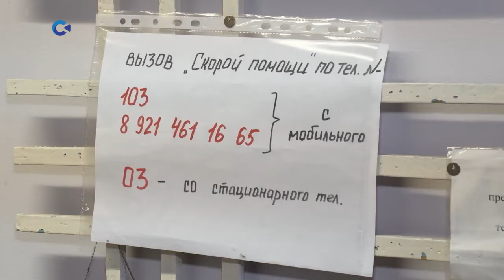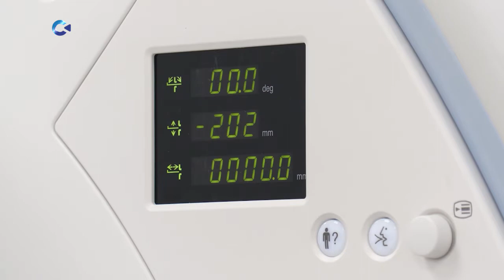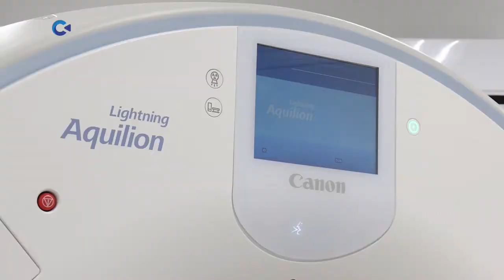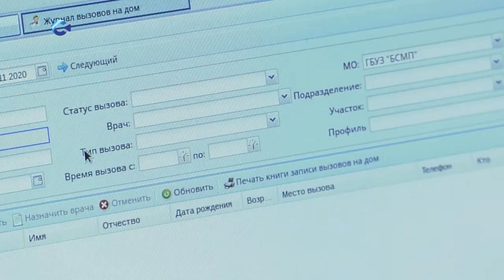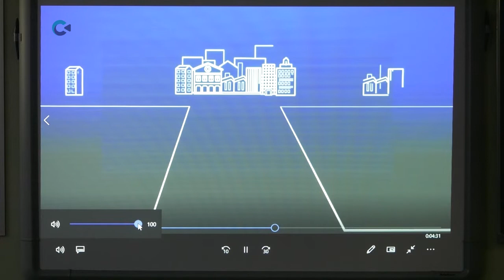Новости Карелии с Ксенией Лариной | 30.11.2020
Сегодня в выпуске:
- коронавирус: новый антирекорд;
- в Карелии заработал единый колл-центр по вопросам, связанными с Covid-19;
- в Петрозаводске на вопросы жителей о коронавирусе отвечают студенты-медики;
- на страже здоровья: МЧС приходит на помощь петрозаводским врачам;
- первый этап модернизации амбулатории в поселке Салми подходит к концу;
- в петрозаводском "Театре Дома актера" состоялась премьера романтической сказки "Легенда о кольце, принцессе и колдуньи";
- Yarga Sound System сыграли в пространстве «Синий коридор»;
- необычное утро: в районе Древлянка-5 разгуливала лиса.